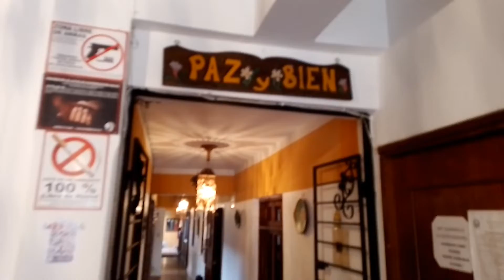Posadas en Mérida, me cambié a una mejor por el mismo precio.